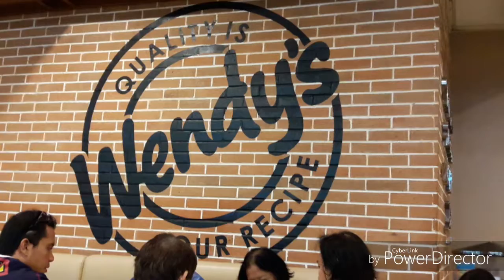FRANCKIE picture video (2)